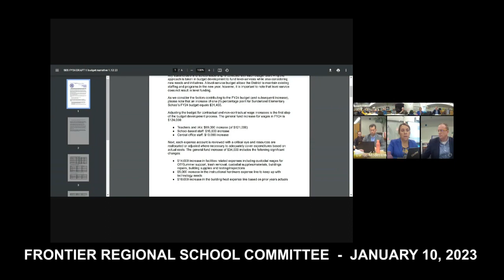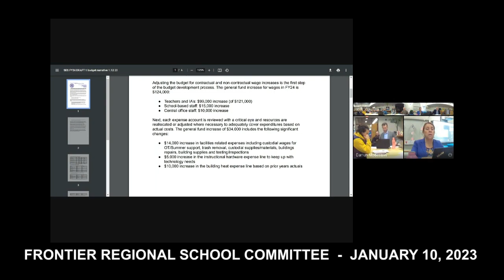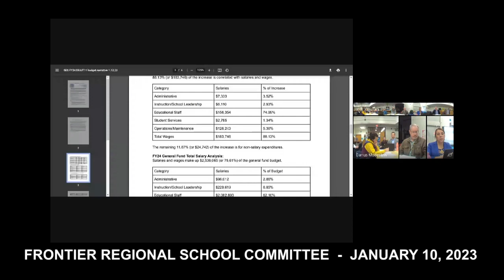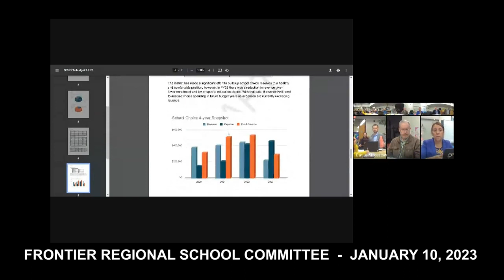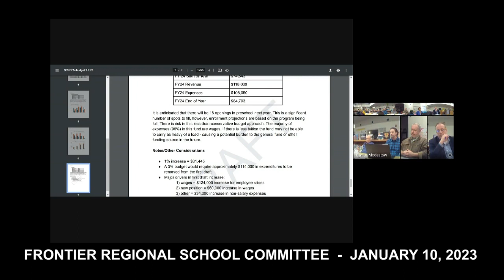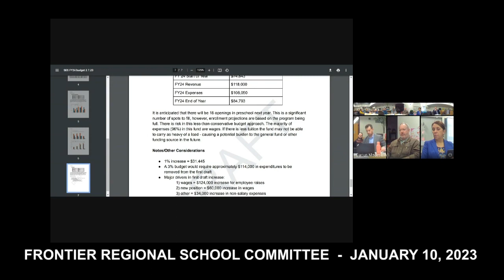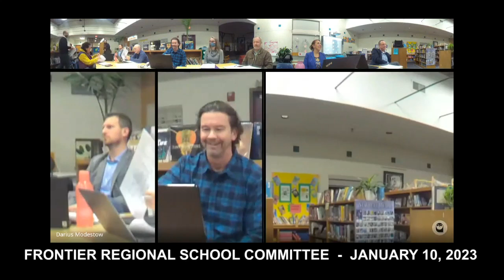Sunderland School Committee - February 7, 2023